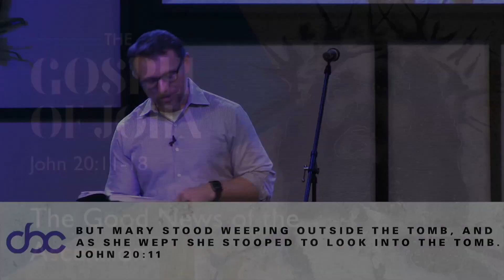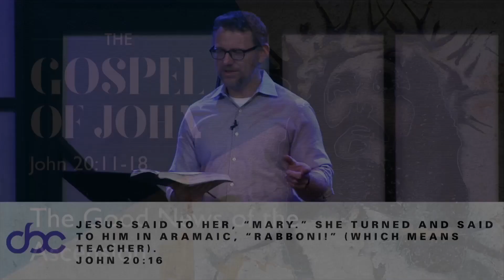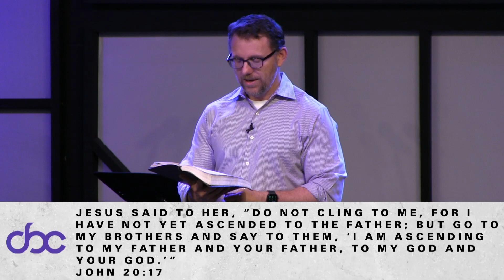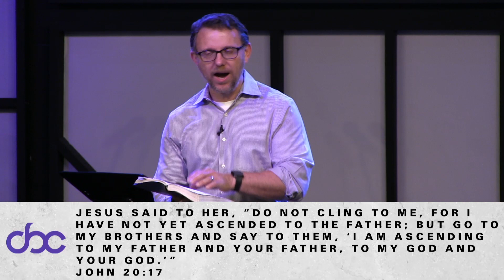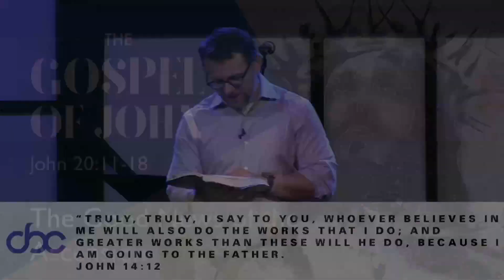The Good News Of The Ascension | Chris Trousdale | 4-11-21